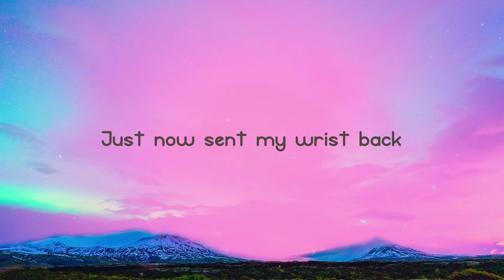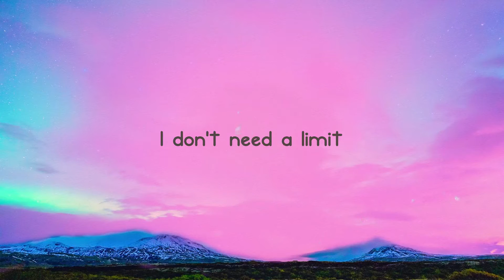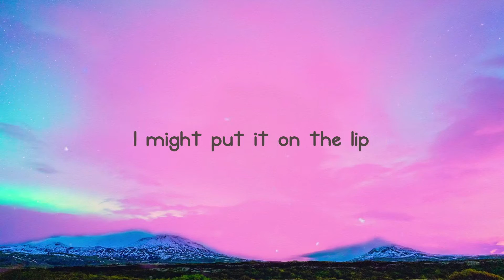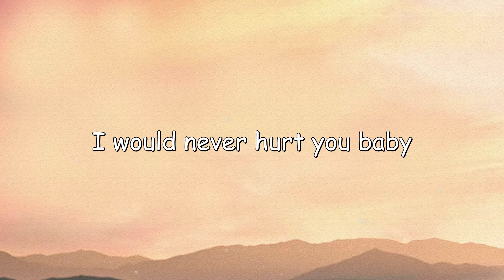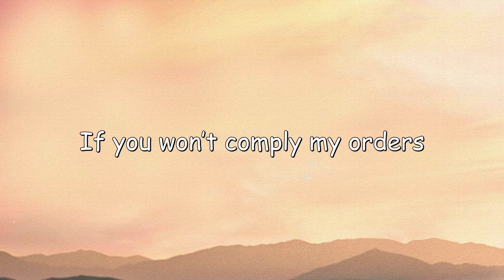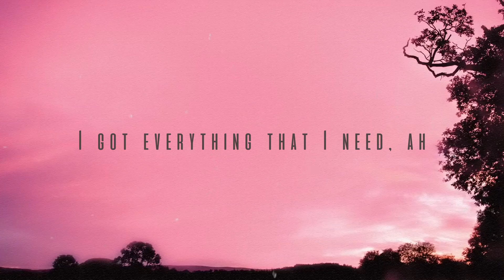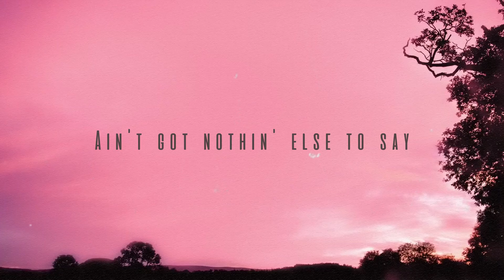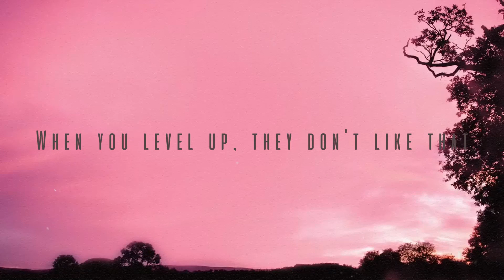Bussin - Nicki Minaj, Lil Baby {Lyric Music} 💘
Bussin - Nicki Minaj, Lil Baby {Lyric Music} 💘 del   Yeah my connect
 Just now sent my wrist back
 Tell these bitches
 Give my drip back
 Strawberry Ferrari whip that
 Like to look back
 When he h-h-h-h-hit that
 Ass and thighs
 That's where I'm thick at
 Told his ex
 She ain't gettin' that dick back
 I call baby
 Yo where that stick at
 Tell that boy
 Come get his shit back
 If they act up
 We gon' fix that
 My new nigga ain't
 With that chit-chat
 You know you ain't
 Gettin' your bitch back
 Yeah I do it
 Bitch I did that
 Wish a bitch would
 I ain't takin' my wish back
 This cost half a ticket plus tax
 Big ol' Draco for a mishap
 It say Barbie on my wrist tat
 I ain't at the bus stop
 But my niggas bust back
 Vvs's bu-bu-bussin'
 Ass so fat it's bu-bu-bussin'
 Bag so full it's bu-bu-bussin'
 Drivin' foreigns bitches bussin' queen
 We run shit no question
 Bad lil' bitch get wet I'm bussin'
 Don't like good boys I like hustlers
 I don't talk a lot
 I got a few questions
 I'm that guy
 Don't miss your blеssings
 Life's too short to be 'round herе stressin'
 Ass so fat
 When she walk dress lift up
 Nobody move but us
 It's a stickup
 Sf90 sound like it got hiccups
 No matter what
 When I call I pick up
 Tell me all the business
 I ain't spillin' my teacup
 Go to sleep in Paris
 Wakin' up in Mykonos
 I'ma lil' busy
 Go shoppin' 'til I finish
 Send-send me with an AMEX
 I don't need a limit
 Every-every bit of seven hundred
 This is not a rental
 Yellow-yellow Lamborghini coupe
 This is not a lemon
 Vvs's bu-bu-bussin'
 Ass so fat
 It's bu-bu-bussin'
 Bag so full
 It's bu-bu-bussin'
 Drivin' foreigns bitches bussin'
 I'm tryna ball
 I just copped me some hoops
 Blonde on my inches
 Brown on the roots
 Can-candy apple sticky
 Red Bach not the fruit
 Co-copped me them
 Cute double C's on my boot
 I'ma lil' busy
 Yellow-yellow Lamborghini coupe
 I fuck him like a boss
 Dolce Gabbana scarf
 Burberry ask Siri
 I don't ever take a loss
 Big whips I like his drip
 Big stick a hundred clips
 If it's givin' what it's 'posed to
 I might put it on the lip
 Vvs's bu-bu-bussin'
 Ass so fat
 It's bu-bu-bussin'
 Bag so full
 It's bu-bu-bussin'
 Vvs's bu-bu-bussin'
 Ass so fat
 It's bu-bu-bussin'
 Bag so full
 It's bu-bu-bussin'